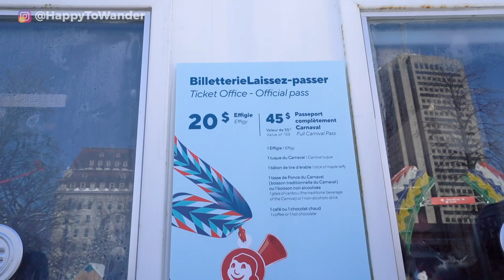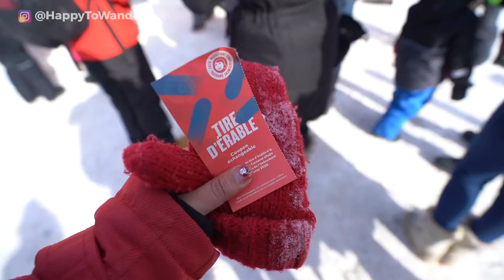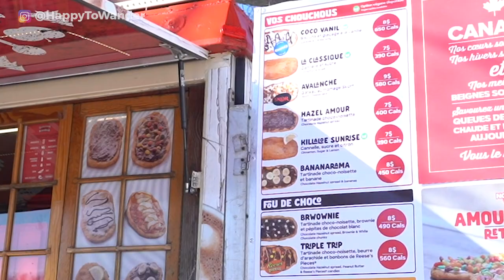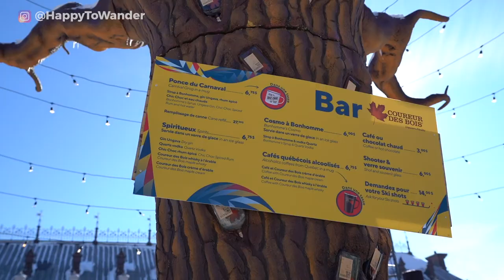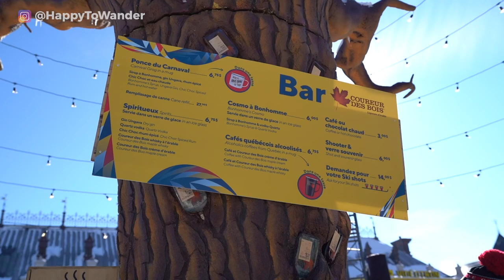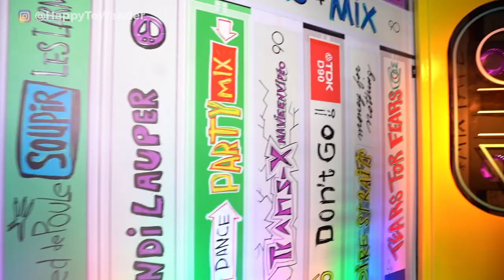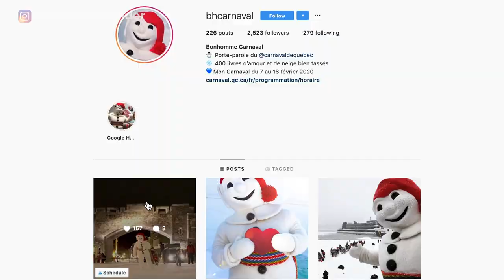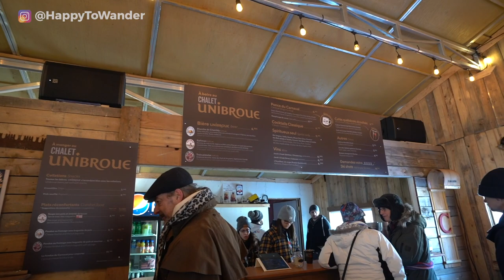QUEBEC WINTER CARNIVAL | 10 Things to do at Carnaval ft. the Parade, Ice Sculptures & Food!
➡️ Click here for my full guide to the Quebec Winter Carnival
➡️ Click here for the best things to EAT & DRINK at Carnaval this year
➡️ Click here for the 20 best activities at the Quebec City Winter Carnival

➡️ My Camera {Paid Link}
➡️ My Favourite Regular Packing Cubes {Paid Link}
➡️ My Favourite Compression Packing Cubes {Paid Link}
➡️ My Favourite Noise Cancelling Headphones {Paid Link}
➡️ My White, More Elegant Carry-On {Paid Link}
➡️ My Black, More Minimalist Carry-On {Paid Link}
➡️ My Pretty Re-Usable Toiletry Bottles {Paid Link}
➡️ My Amazing E-Reader That Links to the Library for FREE Books {Paid Link}

➡️ Amazing merino wool socks (that didn't smell after 1 week of use!! and they have sheep on them!) {Paid Link}
➡️ My amazingly comfy winter boots {Paid Link}
➡️ Affordable base layer that kept me warm (top) {Paid Link}
➡️ Affordable thermal leggings that kept me warm (bottoms) {Paid Link}
➡️ Coziest ever sherpa {Paid Link to a similar one as mine is sold out!}

This guide to the Quebec Winter Carnival 2020 showcases 10 awesome things do in Quebec City in winter, featuring iconic activities and attractions like the Chateau Frontenac, the Toboggan Slide au 1884, ice sculptures, the ice canoe race, the Quebec Winter Carnival night time parade, the axe throwing, Carnaval performances, tube slides, different Quebec Winter Carnival foods, and more! If you plan to be celebrating Carnaval de Quebec this year, watch this video for the most thorough Quebec City travel guide for this special winter Carnaval event. If you're worried about finding things to do during winter in Quebec City, don't worry - this Quebec Carnaval vlog style guide will show you all the best things to do at the Quebec Winter Carnival, what to eat at the Quebec Winter Carnival, and much more.